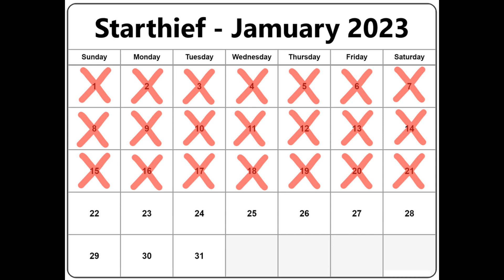Jamuary 21, 2023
I almost never use samples or conventional instrument sounds in my music, so I thought... why not?  Everything but Streichfett is sequenced in their own Bitwig Note Grids.

Mel-Lofi, Objeq Delay, Imitor
Streichfett plugin, PCM2612, Desmodus, Spectre
Sound Dust Ghost Dulcitone 1900, Objeq Delay
Rhythmic Robot Hurdy Gurdy, Pitchproof, Raum
Lighter Percussion, Ravage
Spitfire Iron Drum, Ruina, Bitwig Convolution